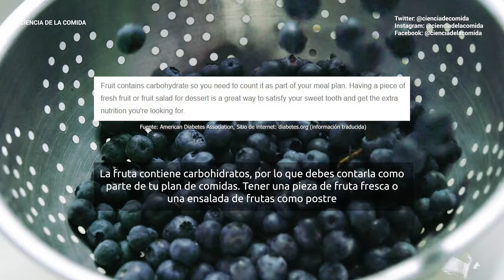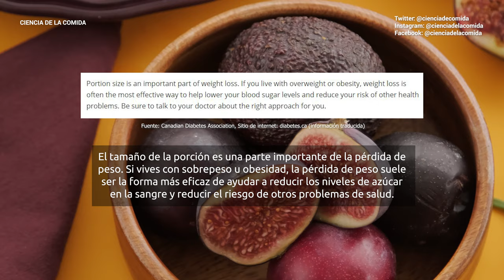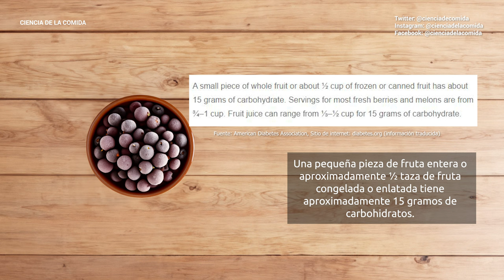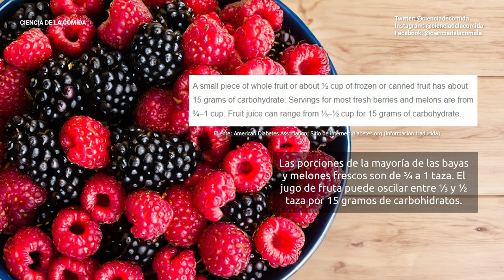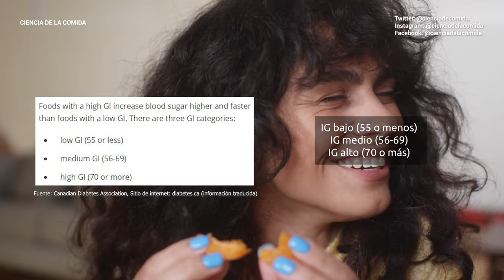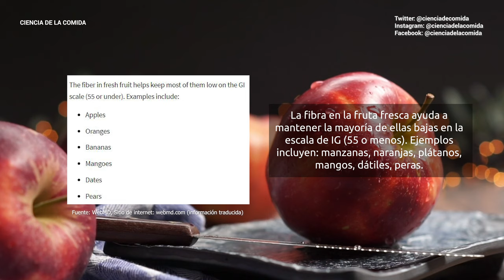¿PUEDEN COMER FRUTAS LOS DIABÉTICOS? | Ciencia de la Comida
Si tienes diabetes tal vez has escuchado que no puedes comer fruta. ¿Pero, es esto cierto? hoy hablaremos acerca de esto.

Las frutas son alimentos saludables que forman parte de una alimentación saludable.  pero qué sabemos  específicamente acerca de las personas que tienen diabetes y si pueden consumir fruta.

Todos debemos poner atención a lo que comemos pero las personas con diabetes deben de planificar sus comidas  aún más. Si tienes diabetes asegúrate de consultar con tu médico de cabecera acerca de como se puede consumir fruta de manera segura.